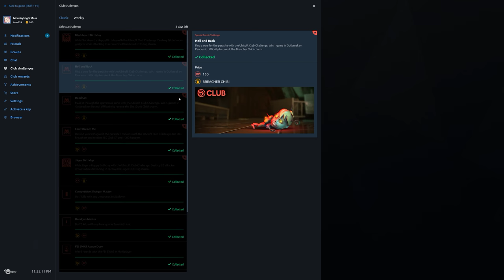Rainbow Six Siege + Part 1692 + Chalet TDM Secure Area + Operation Chimera pcgaming crew